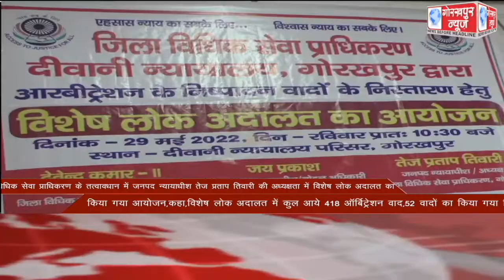GORAKHPUR NEWS Headlines 29-05-2022